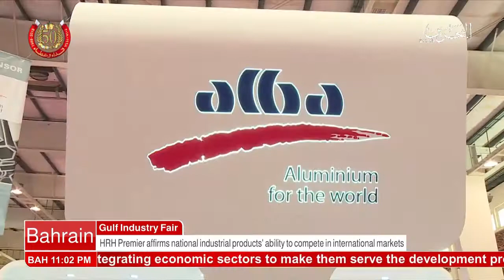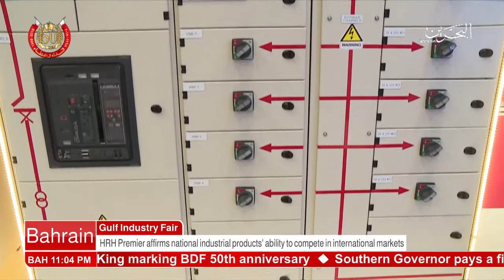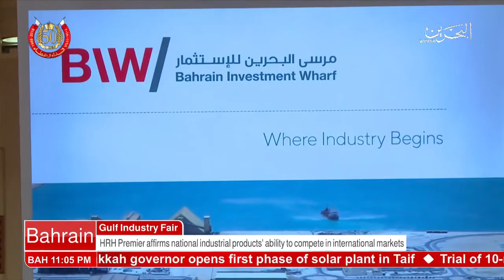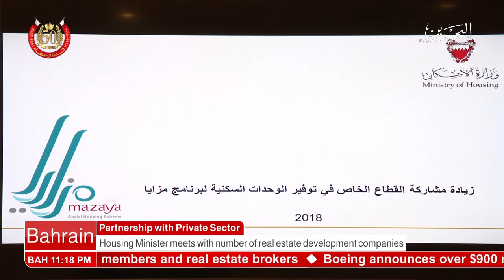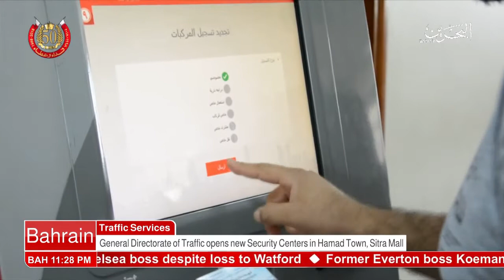البحرين : Bahrain English News Bulletins 2 06-02-2018